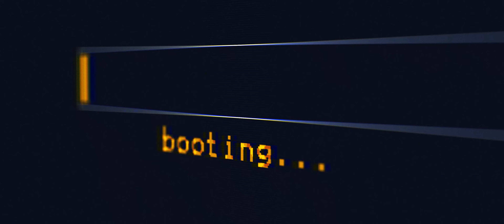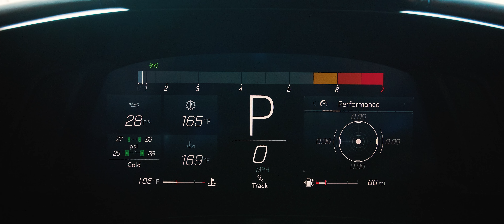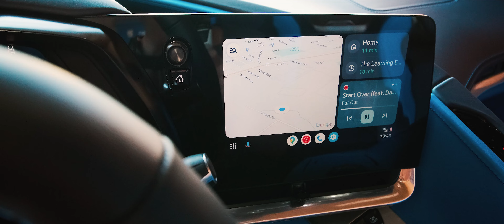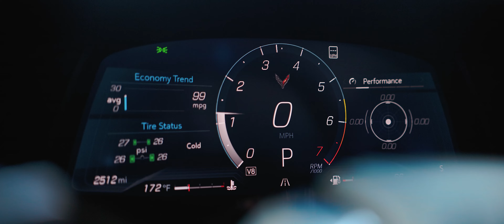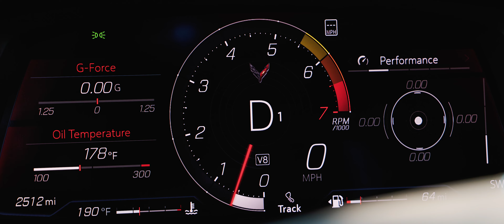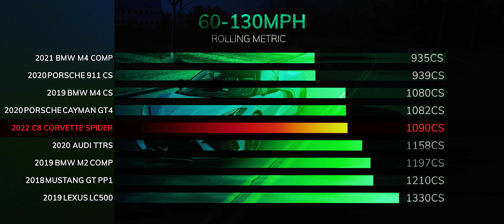2022 Chevrolet C8 Corvette Convertible Review | The Rolex of Sports Cars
Dan finally reviews the 2022 Corvette C8 Convertible, putting it to the test to determine if it truly lives up to the hype and can compete with the most impressive supercars on the market.

00:00 – Cinematics
00:32 – Introduction
02:05 – Sponsorship
02:40 - Exterior Overview
04:11 - Interior Overview
06:13 - Driving Impressions
08:32 – Performance
10:15 - Overall Thoughts
12:54 – Conclusion

Speed Labs is a channel dedicated to producing unique cinematic content and in-depth reviews on performance cars. We love cool cars. We love driving fast. And we're all about the half mile and 60-130.

Got a cool car? Wanna make a cool video? Shoot us a message!

What I use to shoot the videos:
Canon R5
Fujifilm X-T4
Sony ZV-1
Sony RX0 II
GoPro HERO9
Insta360 ONE X2
Insta360 ONE R
DJI Osmo Action
DJI Mavic 2 Pro
Rugged 5TB Hard Drive